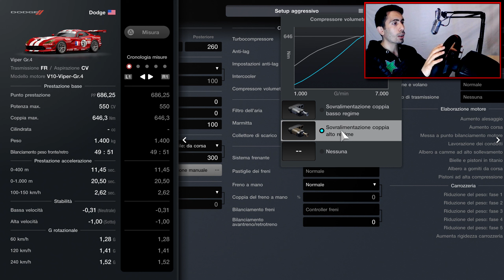Le Penalità di Le Mans! | Gran Turismo 7 Let's Play ITA #54 - PS5 T300 Alcantara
Periferica di Guida: T300 Alcantara
Controllo Trazione: no
Controllo Stabilità: no
Aiuto Controsterzo: no
ABS: Predefinito